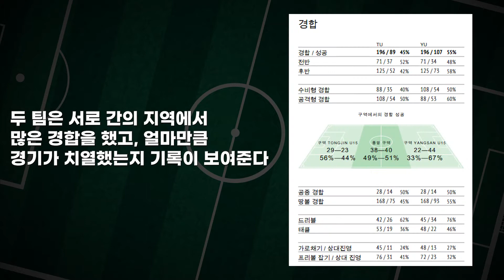H/L｜경기 퉁진중 U15 vs 경남 양산 FC U12｜2021 전국 중등 축구리그 꿈자람 페스티벌｜마이스터고 구장 - 2021.11.22